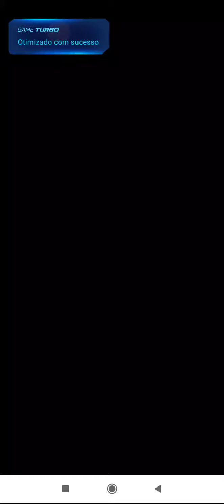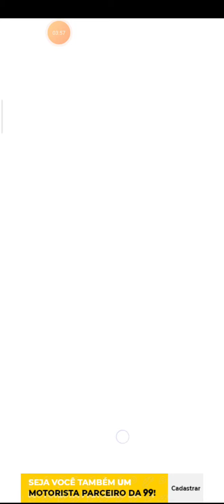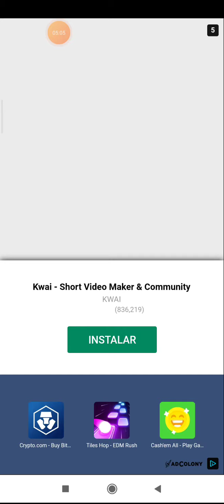FURY SHOT 3D GAMEPLAY - PARTE 1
Cuidado! Você está cercado! A única forma de escapar é lutando contra hordas de bonecos que querem pegar você.

Não há armas ou facas no arsenal, apenas bolas magnéticas. Tudo o que você precisa para desarmar os inimigos é usar seu cérebro e a força dos campos magnéticos para prendê-los nos objetos ao seu redor ou simplesmente derrubá-los.

É bem mais difícil do que você imagina! Quanto mais avança, mais fortes são os inimigos que você deve eliminar. Lembre das aulas de física da escola para encontrar a melhor forma de magnetizar e aprisionar esses inimigos no ambiente.

Não consegue derrubar seus rivais? Não se preocupe! Escolha um alvo e atire as bolas magnéticas como um grande atirador! Mostre aos inimigos quem é o mais rápido no gatilho e não deixe ninguém pegar você.

Escolha entre vários objetos interativos para usar contra as hordas de inimigos em cada fase do jogo: barris explosivos, portas em chamas, dinamites e muito mais. Use sua inteligência para jogar as bolas magnéticas e criar armadilhas para os inimigos. O tédio não tem vez neste jogo de tiro!

Por que Fury Shot é tão viciante:

- Jogabilidade cheia de ação
- Ambiente interativo
- Física realista
- Centenas de fases desafiadoras
- Gráficos 3D incríveis
- Controles simples